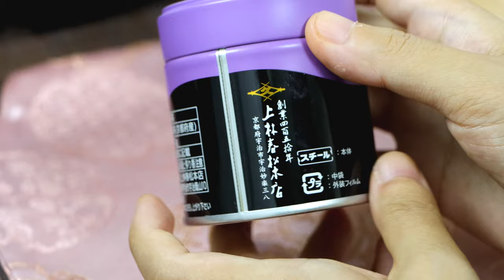말차 | 카미바야시 하루마츠 아야노모리 | 上林春松 綾の森 | 상림춘송 능의삼 [차록#125] ¶자막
*cc가(한국어자막) 포함되어 있습니다.

上林春松 綾の森 (상림춘송 능의삼)
かみばやしはるまつ　あやのもり
카미바야시 하루마츠 아야노모리